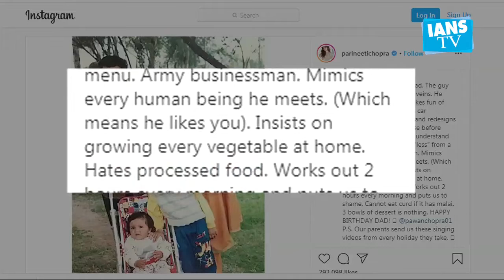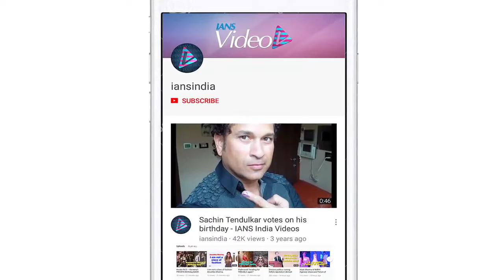Parineeti Chopra pens cute birthday note for her father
Actress Parineeti Chopra recently took to social media to pen a cute birthday note for her father.